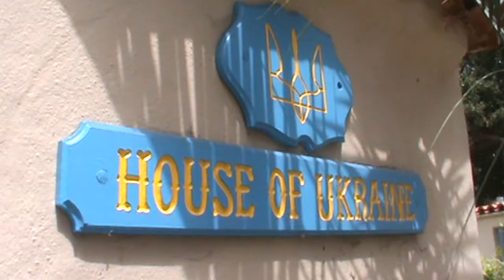Ukraine We Love You